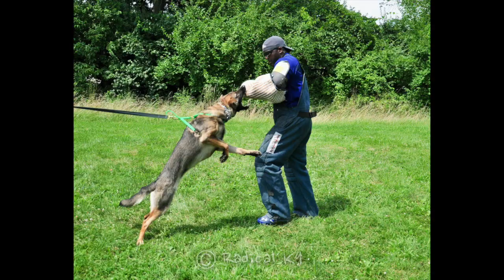Training Day 7-25-15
This video is about Training Day 7-25-15